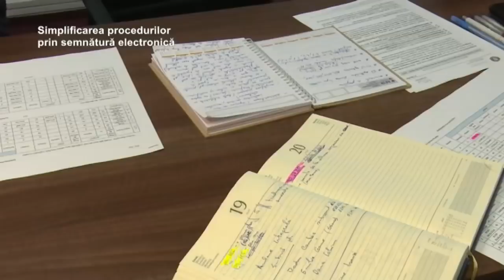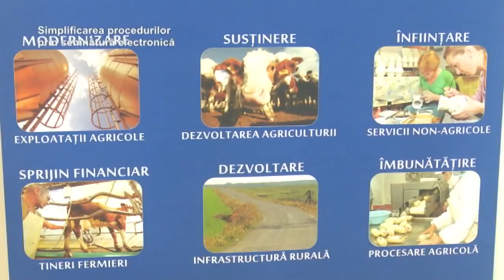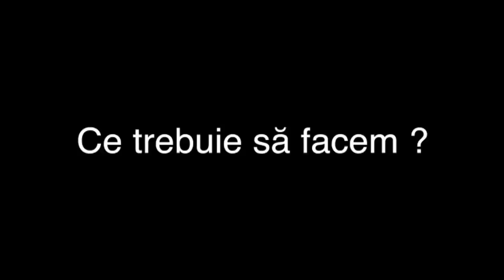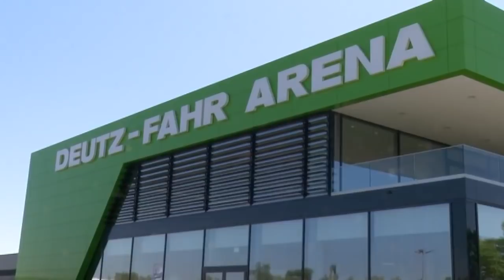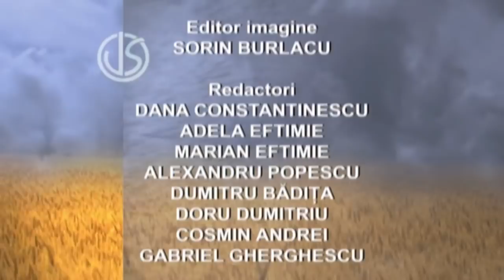Viaţa satului - ediţia din 26 august (a doua parte)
A doua parte a emisiunii Viaţa satului difuzată pe 26 august 2018 la TVR1.